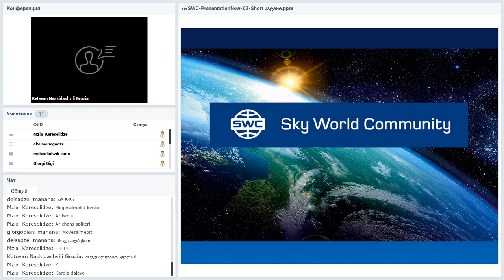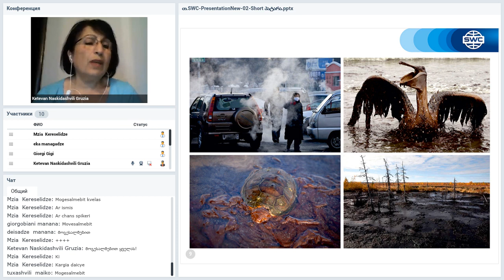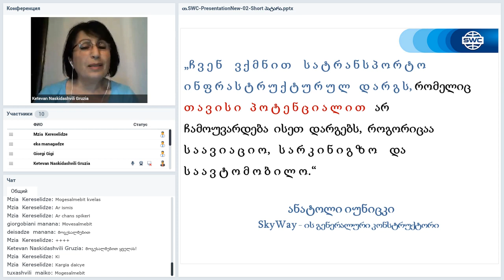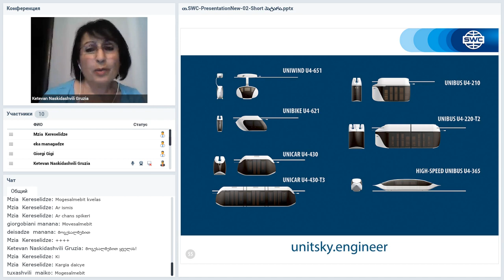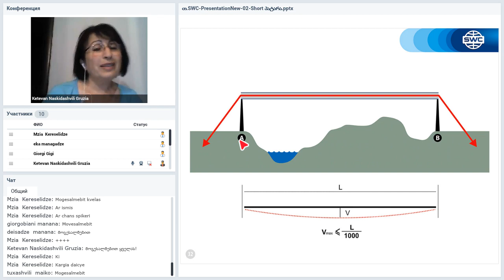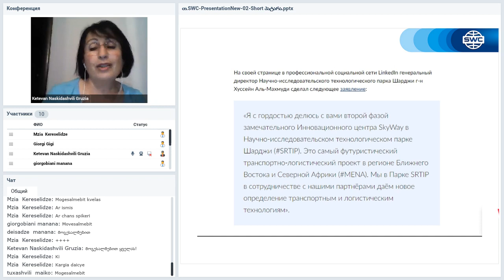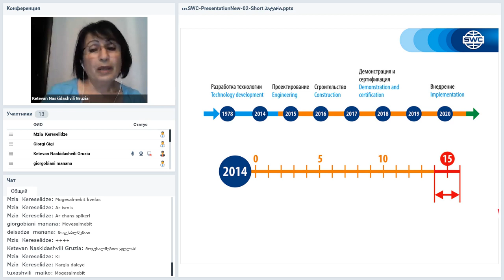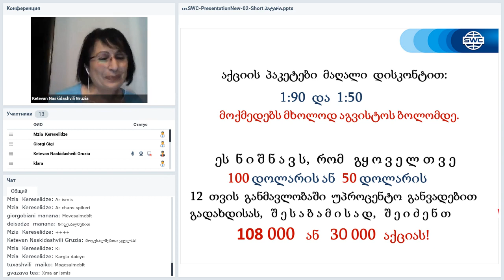Вебинар от 05.08.2020. Вебинар от 29.07.2020. Presentation of the technology. Грузия.